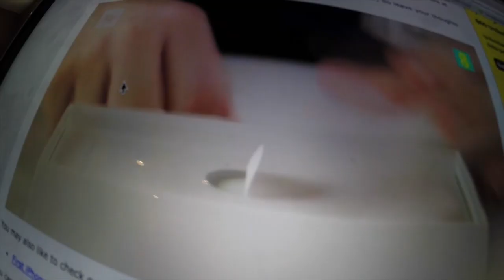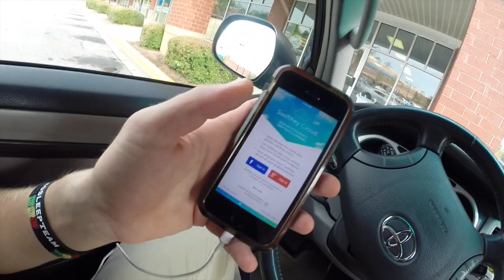HAUNTED STORAGE UNIT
▼ MORE BELOW ▼